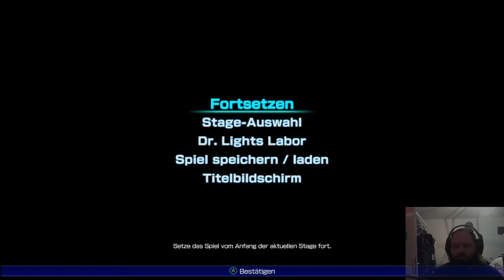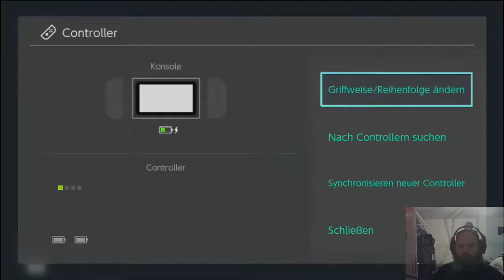Let's Play | Mega Man 11 [Switch]/[Deutsch]/[Rückkehrer]# 03 | Amiibo